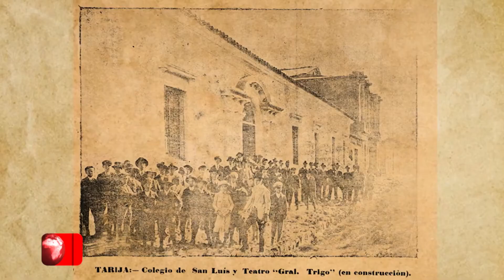DEPARTAMENTO DE TARIJA CELEBRA 189 AÑOS DE CREACION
Este jueves el departamento de Tarija cumplió 189 años de creaciòn gracias a una Ley del Mariscal Andres de Santa Cruz., Sin embargo, la fecha fue recordada sin actos cívicos, militares o protocolares, solamente con un simple acto con la iza de banderas, y entonando el himno a Tarija.